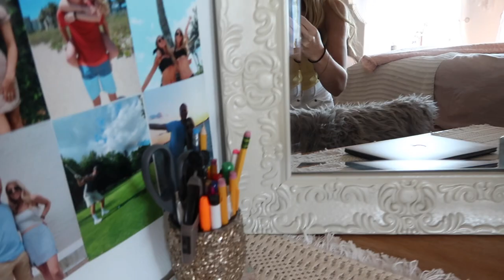-FIT Kaufman Hall Room Tour-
Here's my new junior year dorm at FIT in New York City, living in Kaufman Hall, in a double studio style apartment with my best friend Lauren.! I'm going into my junior year majoring in Fashion Business Management & Advertising Marketing Communications.

XOXO, Em